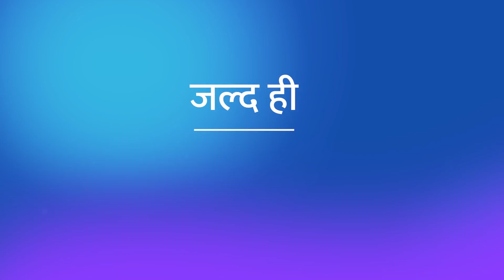अम्मा के बाबू की बेबी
क्या शहरी हवा, पड़ेगी गाँव की मिट्टी पर भारी?
अम्माकेबाबूकीबेबी, जल्द ही STAR भारत पर।